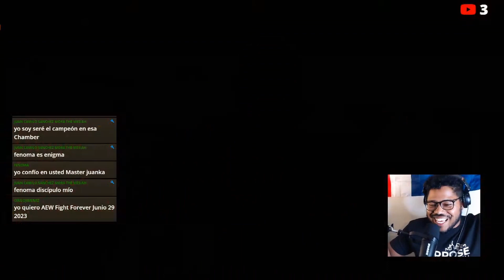Porque Alexa Bliss esta enbarazada?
A nosotros nos encanta el contenido de la WWE y vivimos cada momento de la WWE como si fuera el Último!

00:00-06:00- Introducion
06:00-11:43- Mas importante de WWE
11:44-17:39- Mas o Menos parte del Show
17:40-21:15- Prediciones
21:16-36:23- Lo malo del show
36:24-40:05- Chisme del Wrestling
40:06-54:28- Hablando con el Pueblo
54:29-55:58- Prediciones del Wrestling
55:59-58:03- Que va pasar en Smackdown
58:04-1:05:38- Cerrando el show
1:05:39-1:10:41- Planes del mes
1:10:42-1:11-42- WWE2K23

WWE & AEW wrestling news, recaps, reviews
Queremos WWE
Falback

TAGS IGNORAR